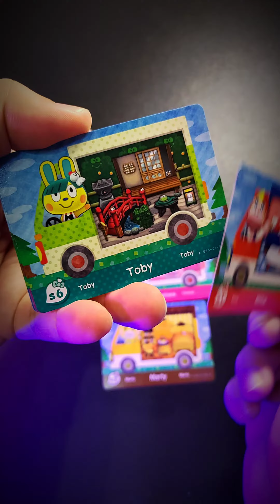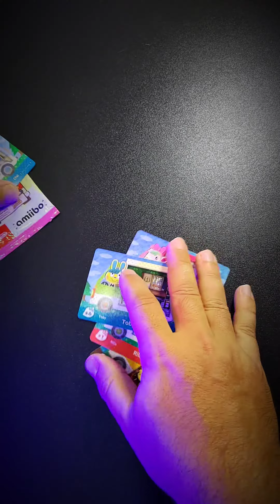ANIMAL CROSSING HELLO KITTY AMIIBO